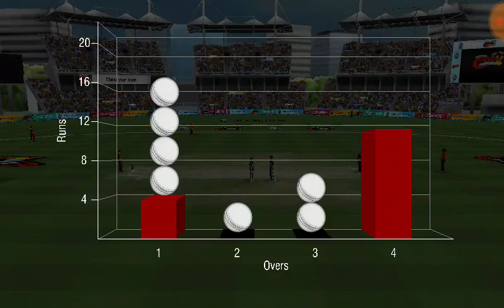World Cricket Championship2 game playstore android game downlod link description